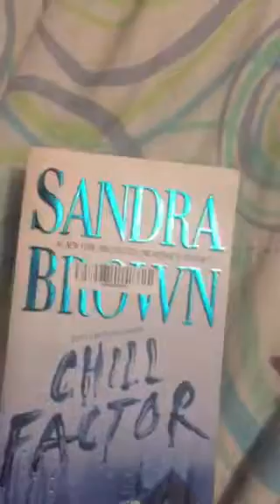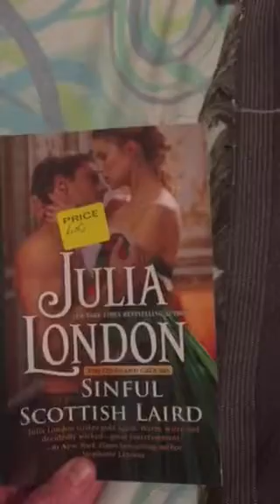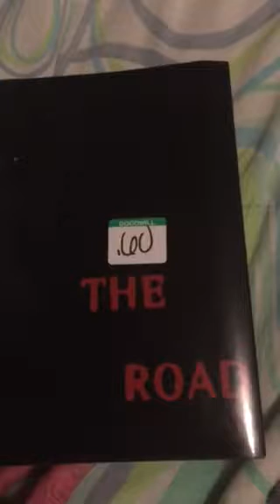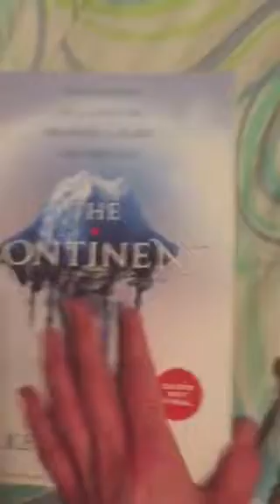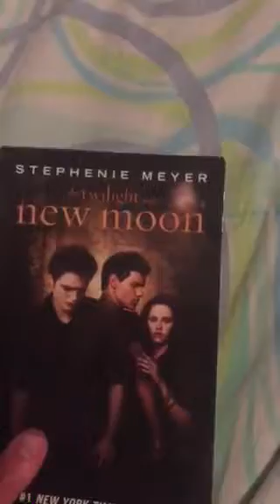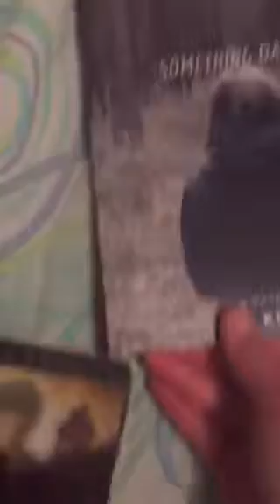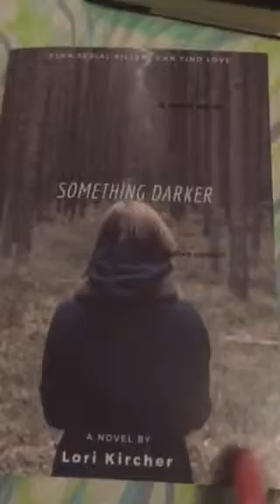February 2018 Book Haul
These are just some of the books and a DVD that I picked up in the last month or so. Have a great day or night.

My novel Something Darker
Amazon Kindle:

Amazon Paperback